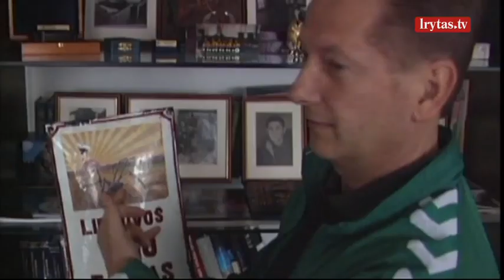Prokurorai baigė tyrimą dėl Ūkio banko turto iššvaistymo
Prokurorai antradienį baigė ikiteisminį tyrimą dėl didelės vertės prieš septynerius metus žlugusio Ūkio banko turto iššvaistymo. Atliekant tyrimą apklausta virš 120 liudytojų. Bylą sudaro 346 tomai. Tyrimas atliktas ir dėl piktnaudžiavimo tarnyba, nusikalstamai įgyto turto legalizavimo, bendrovių, kurios buvo naudotos nusikalstamai veikai nuslėpti, steigimo ir vadovavimo, pranešė Generalinė prokuratūra.